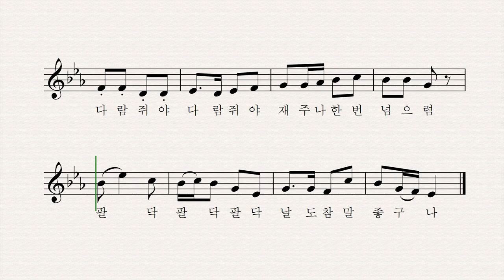산골짝에 다람쥐 - 김영일 작사 박재훈 작곡 장예림 노래